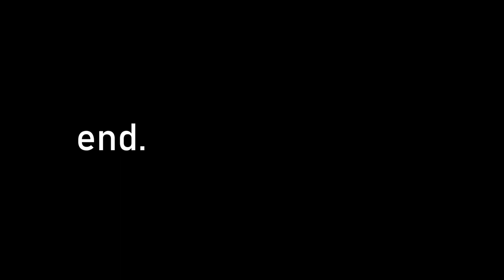a lost malang vlog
somehow i found some of the clips on my mirrorless camera and my old Drive vault lol